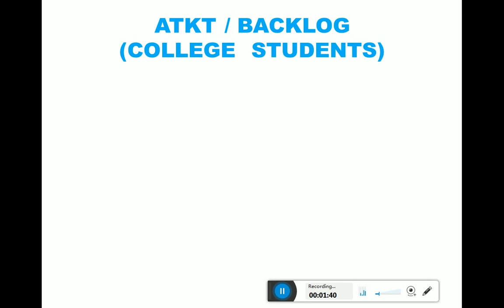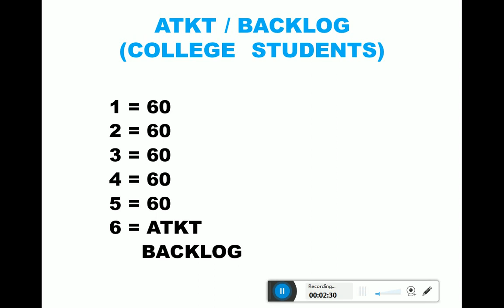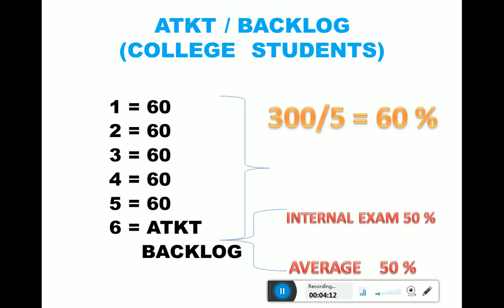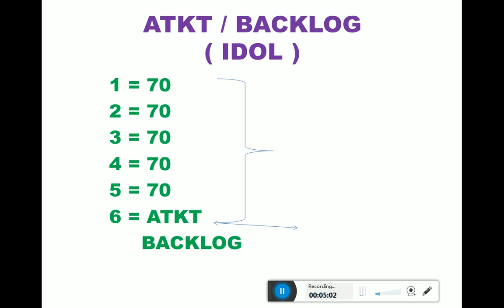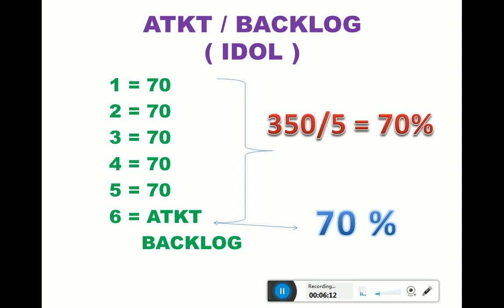ATKT and Backlog Exam Cancelled | ugc guidelines 2020 exam | Final Year Exam News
ugc guidelines for examination 2020 latest news
mumbai university exam news 2020 today,
mumbai university exam news marathi,
mumbai university exam news latest
Exam Cancel hona hi chahie,
backlog student 2020 latest news
maharashtra student union website,
maharashtra student union exam,
latest news about final year exam 2020,
final year students ATKT and backlog examsfinal year students ATKT and backlog exams
maharashtra final year exam news 2020 today,
maharashtra university exam 2020 news final year,
maharashtra student union promoted,
maharashtra students union (masu),

Hi
UGC Guidelines for University Exams 2020: In a meeting held Monday, the higher education regulator decided to advise universities and colleges to conduct final semester exams by September-end
The University Grants Commission (UGC) will not recommend cancellation of the final semester (or final-year) examination, the higher education regulator decided in a meeting held Monday.

ATKT student ka exan kab hoga and student ka official notice kan aaege becouse student confused hai.

Mumbau univerisity
thane university
santaram university
pune university
SNDT university
IDOL university
msbte university
rtmnu university